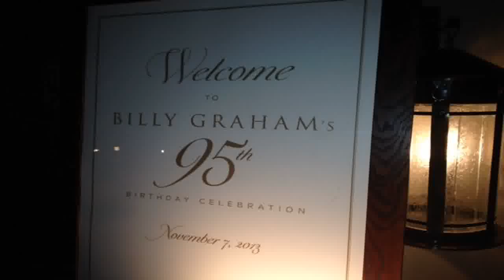Billy Graham's last message The Cross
let those who have spiritual ears to hear: HEAR what the Holy Spirit and the Spirit of THE LORD Yeshua, the Lord Jesus Christ is saying to the seven churches. A Vital Message from the heart.

Part of My Hope With Billy Graham - an urgent new message of Hope from Billy Graham, featuring Lacey Sturm and Lecrae. Tell the World by Lecrae (courtesy.

葛培理在95岁的时候 对美国说的 基督的信仰.

Please read the following words will change your life forever. For God so loved the world, that he gave his only begotten Son, that whosoever believeth in him should not perish, but have.